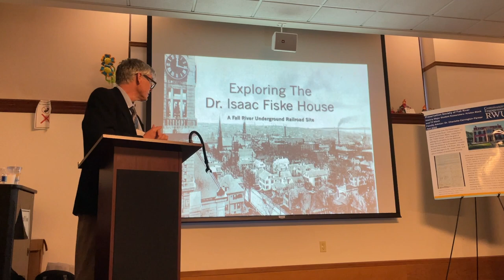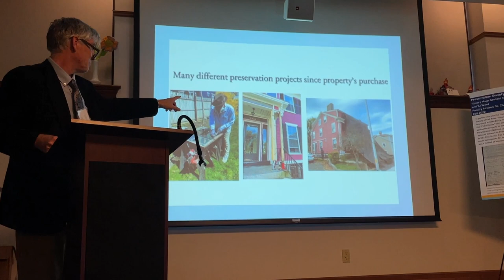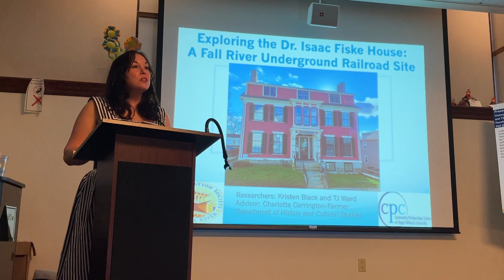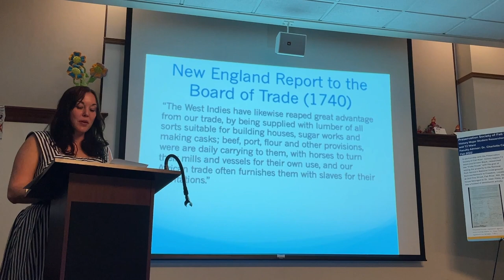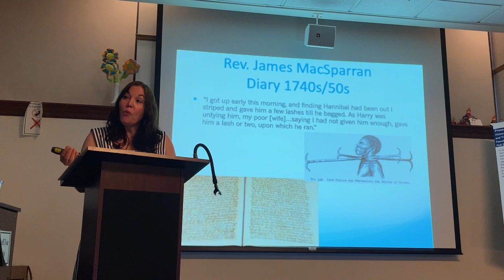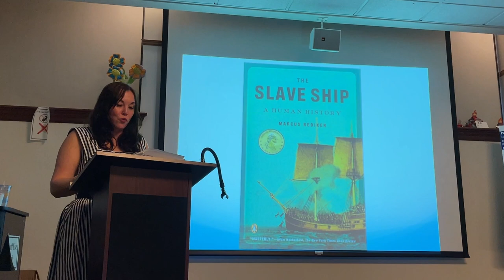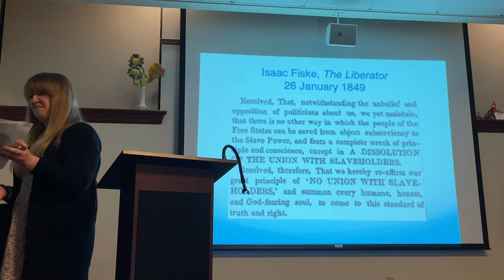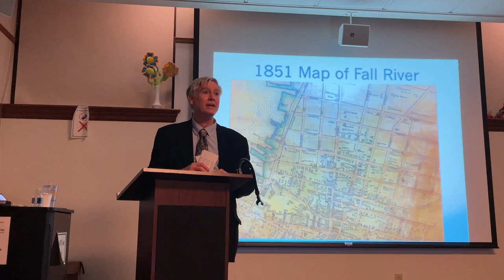Exploring The Dr. Isaac Fiske House: A Fall River Underground Railroad Site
The Preservation Society of Fall River and Roger Williams University invited members of the community to learn some of the history behind one of Fall River’s Underground Railroad sites -- the c. 1833 Dr. Isaac Fiske House.

Through Roger Williams University’s Community Partnerships Center, President of the Preservation Society of Fall River's Board of Directors James Soule and Clerk of the Board of Directors Alexander Silva worked with Associate Professor of History Dr. Charlotte Carrington-Farmer and two students to explore the c. 1833 Dr. Isaac Fiske House during the Fall 2022 semester.

By scouring old newspapers and going on research trips to Fall River, MA, student researchers Kristen Black and TJ Ward learned some of the stories from the home at 263 Pine Street and the family that lived within.

This presentation was hosted at the Fall River Public Library on March 30, 2023.